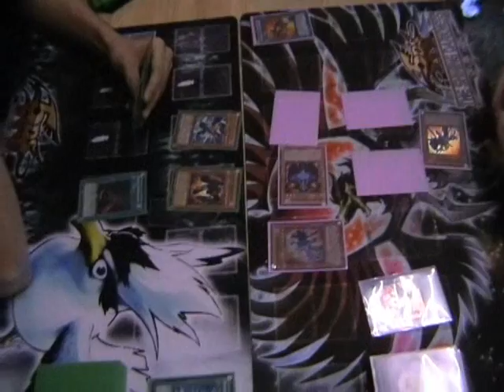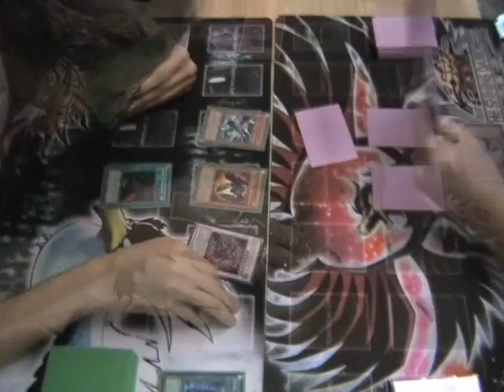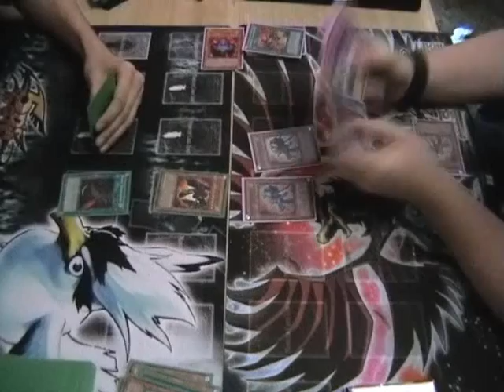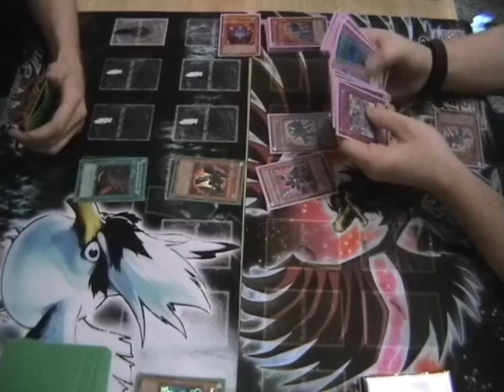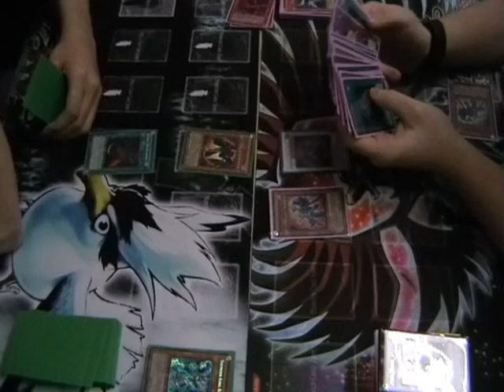Infernity vs Blackwings (Game 2)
Game 2 of BW vs Infernity